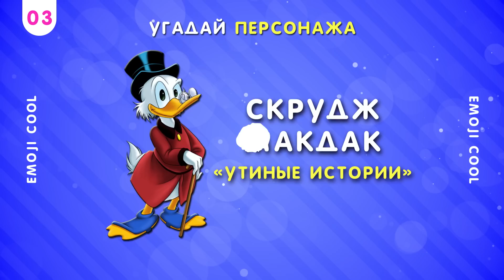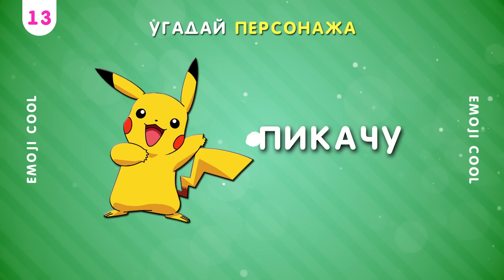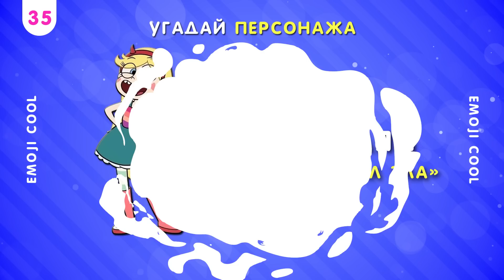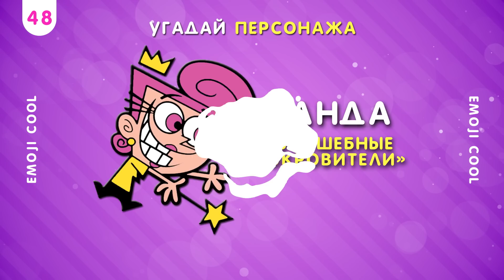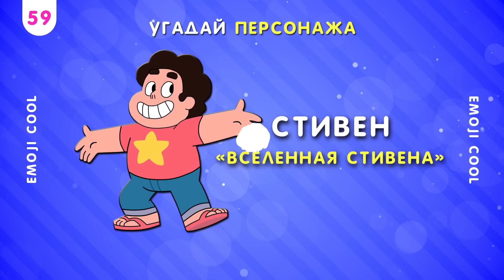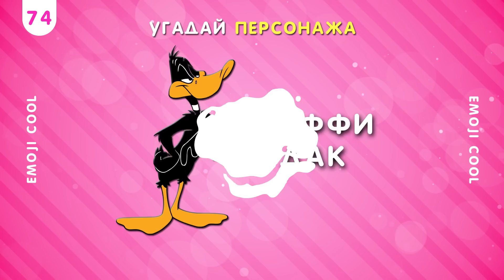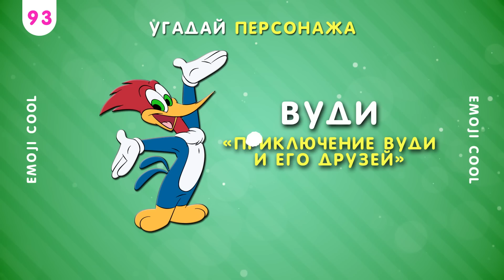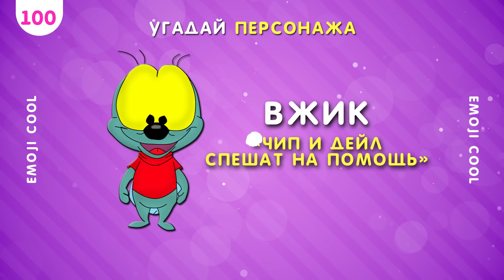УГАДАЙ 100 ПЕРСОНАЖЕЙ / УГАДАЙ ЗА 3 СЕКУНДЫ / НОВЫЙ ВЫЗОВ!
Добро пожаловать на канал Emoji Cool!
В этом видео тебе предстоит угадать имена 100 мультяшных персонажей из мультсериалов, аниме, игр. И у тебя на это будет всего 3 секунды.
Сможешь ли ты угадать все 100 персонажей? Удачи!
Еще больше викторин по мультфильмам, логотипам, песням и географии ты найдешь на моем канале!